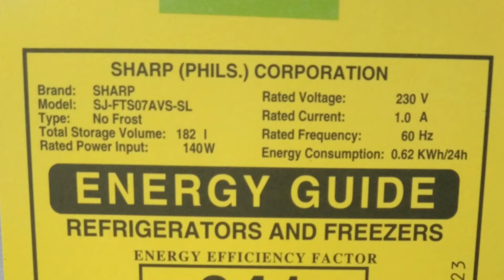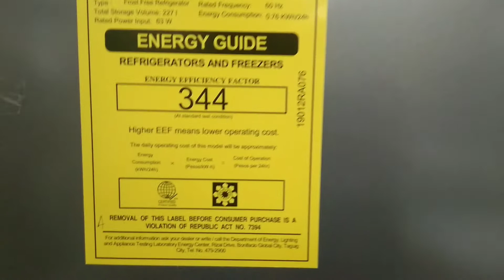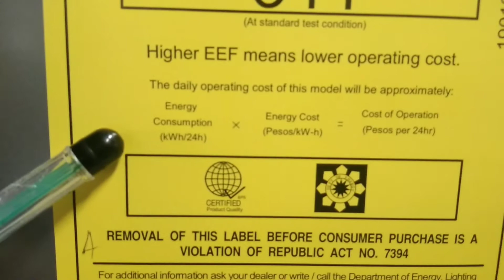PAANO MALALAMAN ANG ENERGY CONSUMPTION NG ISANG REFRIGERATOR SA LOOB NG 24 HOURS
Ito po ay estimated computation po lamang.

Base sa Energy Guide
Sharp Refrigerator
LG Refrigerator
Panasonic Refrigerator
Samsung Refrigerator
Condura Refrigerator
Fujidenzo Refrigerator
Whirlpool Refrigerator

Paano Icompute ang electricty consumption ng Refrigerator